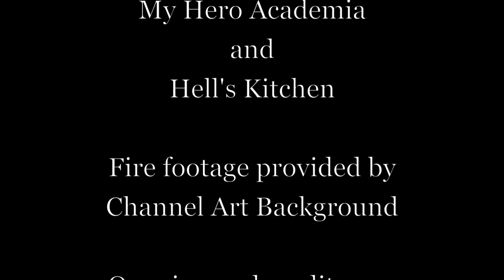My Hero Academia_Non_Stick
READ DESCRIPTION: I OWN NONE OF THE CONTENT. This was inspired by "Hell's Kitchen: Season 2." Bakugo utters a famous line stated by Chef Gordon Ramsey. If you are unfamiliar with the reference, you'll just have to watch this for yourself.